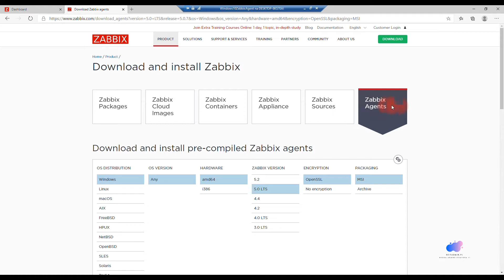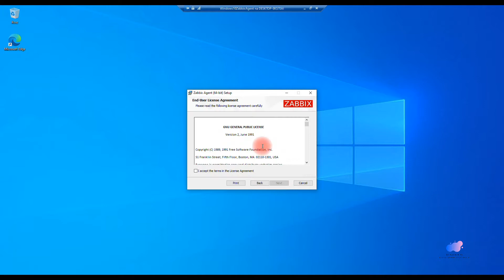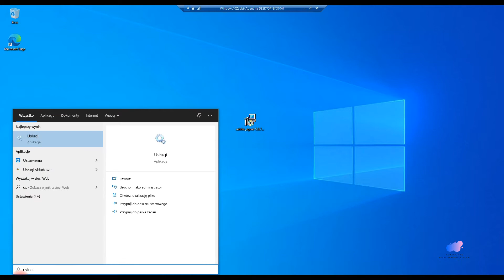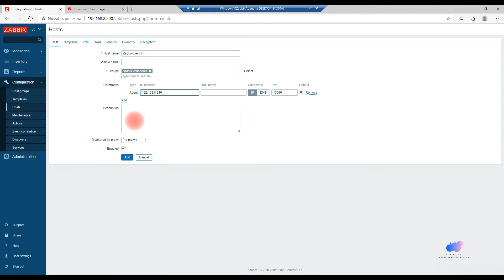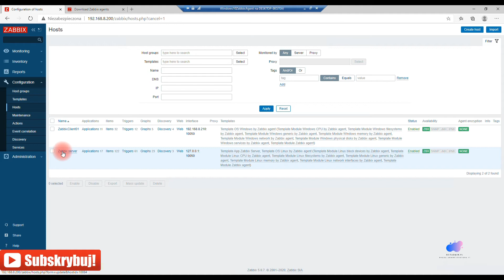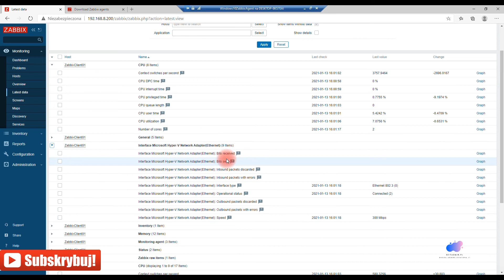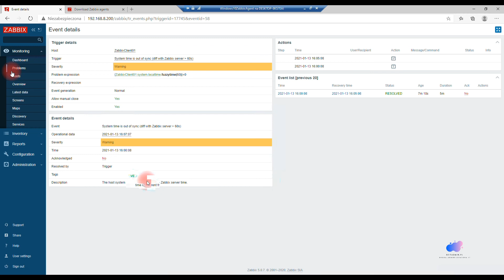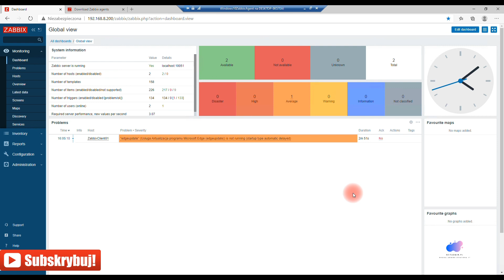#2 Zabbix - monitorowanie hosta Windows 10 w mniej niż 15 minut | Tutorial PL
Dodaj agenta na Windows 10 i zacznij go monitorować w Zabbix.

💡 Jeżeli Masz pomysł dotyczący tematu lub usprawnienia zarówno bloga jak i kanału, pozostaw taką propozycję poprzez anonimowy formularz.

Znajdziesz u mnie filmy dla Administratora Windows, GNU/Linux. Główne tematy moich filmów to m.in: Windows Server 2016/2019, Centos/RedHat 7 oraz 8) ale również Docker, Ansible oraz bazy danych (głównie PostgreSQL). Dodatkowo zawsze dbam o to, aby treści na filmach były maksymalnie aktualne.